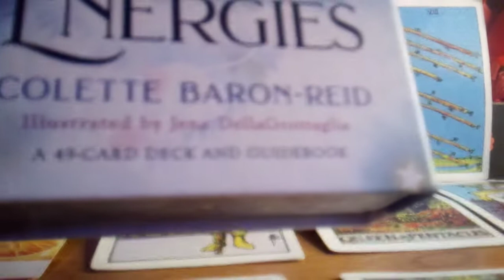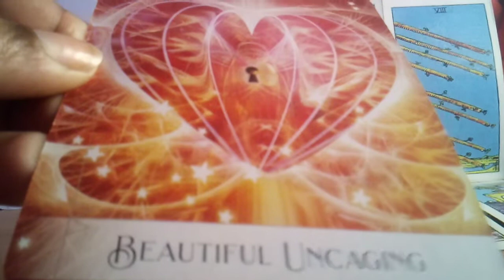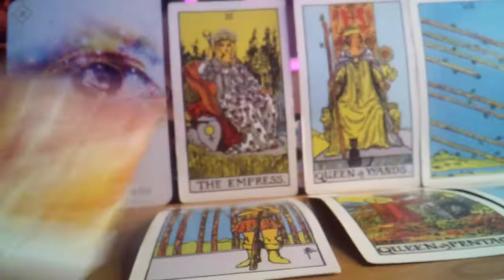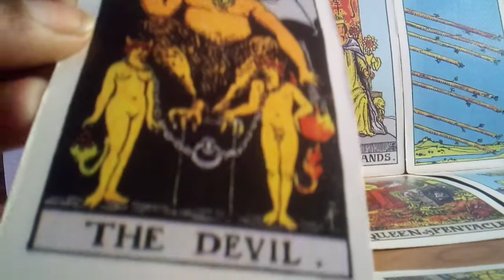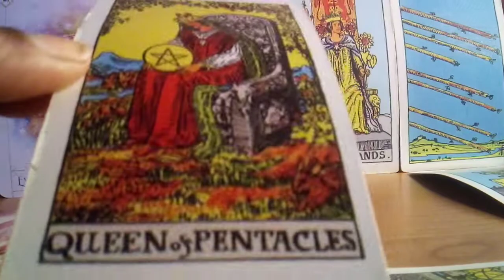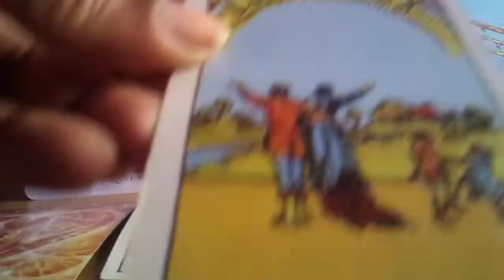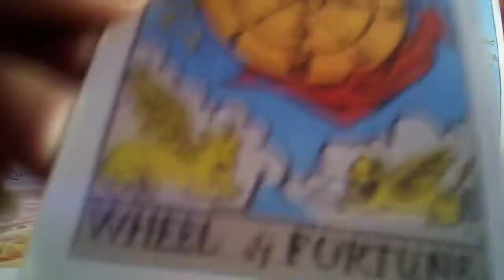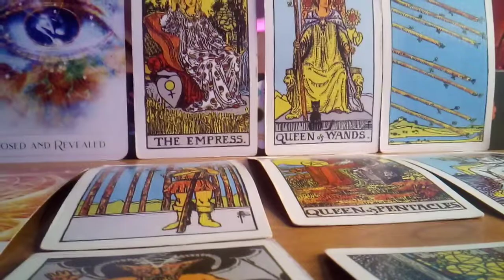AQUARIUS HOW DOES YOUR PERSON FEEL ABOUT YOU ❤️# YOU WERE MY EVERY DREAM.. I FUCCD IT UP😭❤️